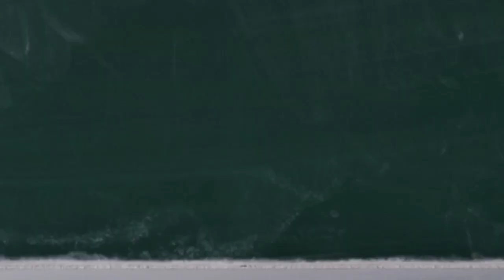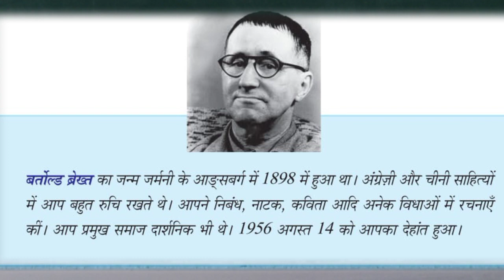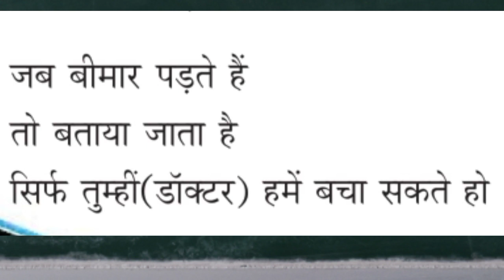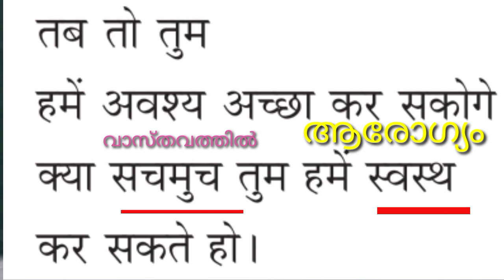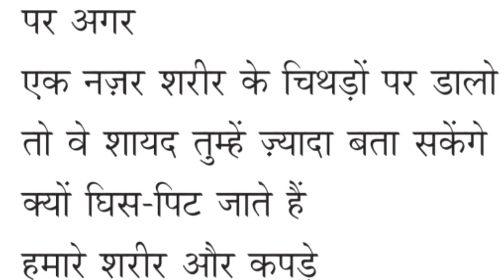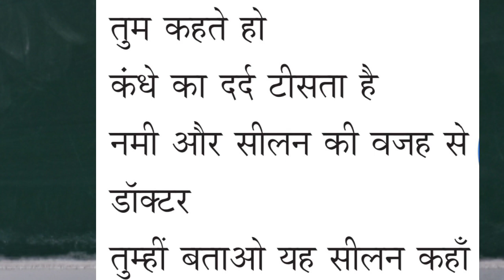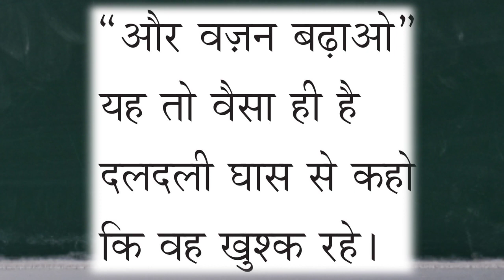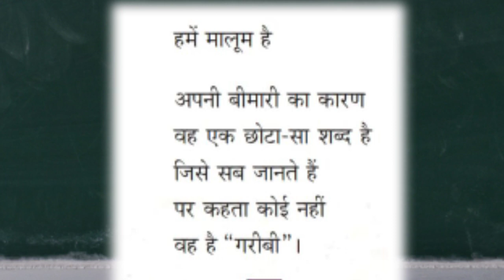എട്ടാം ക്ലാസ് ഹിന്ദി//class 8 Hindi//Doctor ke nam mazdur ka pathru// डाक्टर के नाम मज़दूर का पत्र/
class 8 Hindi class